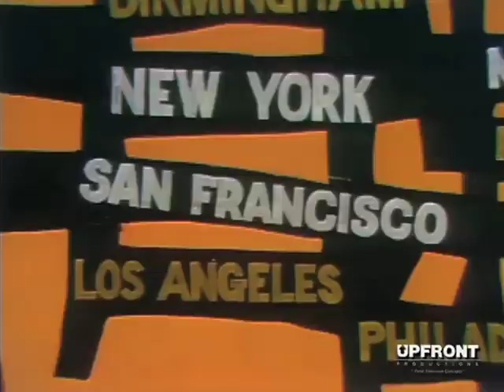Don Cornelius (Exclusive never before seen interview - snippet) by filmmaker Keith O'Derek/Upfront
Soul Train Creator and Entertainment Icon Don Cornelius discuss why he created the Soul Train Awards and the necessity of the Soul Train Brands with Upfront guest host JR. Video produced and directed by filmmaker Keith O'Derek/Upfront Productions.
Note: Don Cornelius rarely gave sit-down, extended interviews and this is very rare and this is just a snippet!